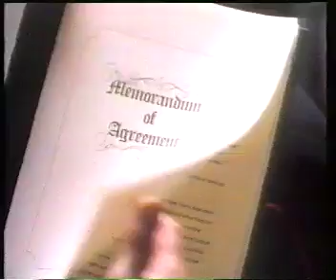UK TV Adverts March 1990